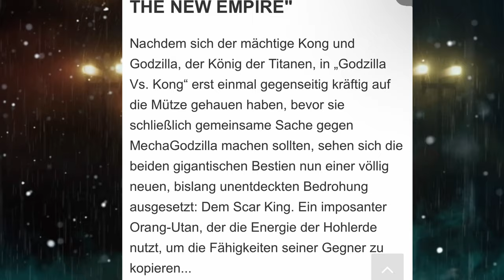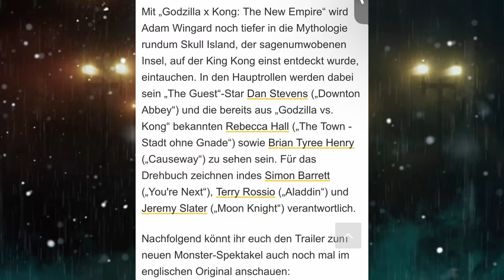So hängen Skar King und SpaceGodzilla zusammen! | Skar King’s Fähigkeit enthüllt.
In diesem Video besprechen wir erneut einen angeblichen „Leak“, in welchem Skar Kings Fähigkeit enthüllt wurde. Außerdem sprechen wir über die Theorie, dass diese Fähigkeit indirekt mit SpaceGodzilla zu tun haben könnte.

 / unknown_kaijuvers.  . 🪅

 / unknown_kai.  . 🪄